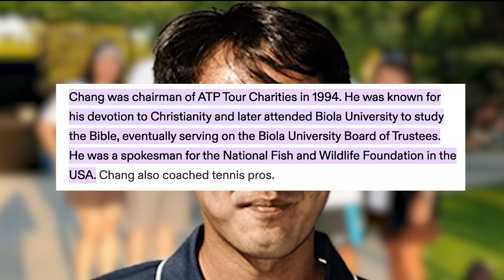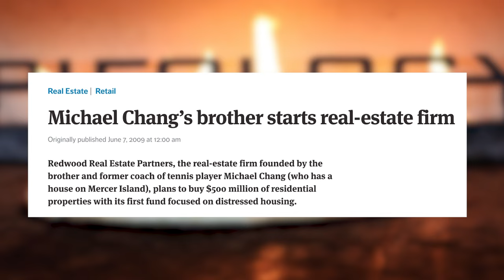Michael Chang's Lifestyle, Biography, And Life After Tennis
Michael Chang's Lifestyle, Biography, & Life After Tennis!
1989 French Open Champion, Michael Chang turned 50 in February this year but a whole lot has happened since his retirement two decades ago. Let’s take a look at his lifestyle, biography, and life after tennis.

Inspired by What's Going On With Michael Chang's Family? [Parents, Kids, Wife]

Inspired by Andre Agassi Family! [Parents, Wife, Children]

Inspired by How Good Was Pete Sampras Actually?